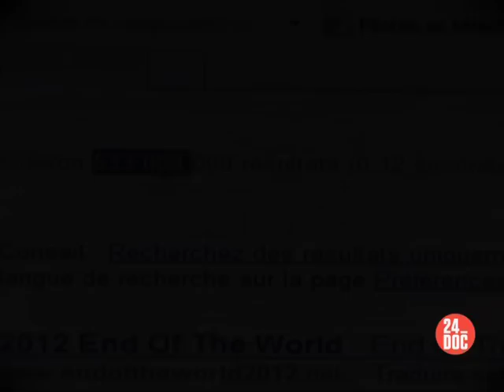24_DOC: РОМАН ФАД О ФИЛЬМЕ АПОКАЛИПСИС СЕГОДНЯ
Эстрасенс Роман Фад - о том, что Апокалипсис у каждого, вероятно, будет свой.